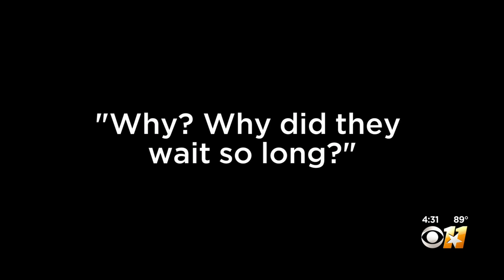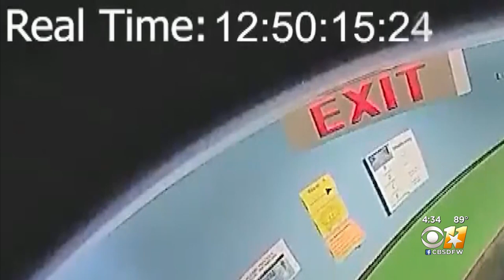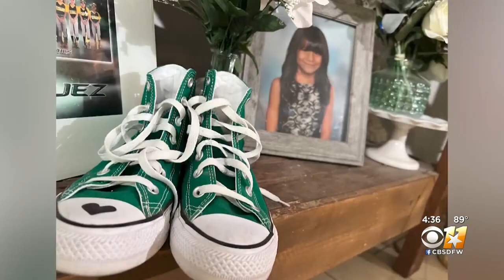Questions remain 90 days after Uvalde school shooting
Parents of victims call on police, public officials to answer lingering questions about the mass shooting at Robb Elementary School on May 24.